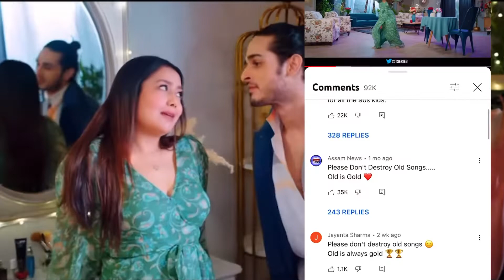Vineet Roasted Neha Kakkar For Falguni Pathak Remix ?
Vineet Singh is a contestant of Indian idol season 13. Recently Indian Idol season 13 latest episode launched. Indian Idol is judged by Neha Kakkar. recently Neha Kakkar remix a song of Falguni Pathak song Maine Payal Hai chankai. Vineet Singh make fan of new singers remix songs did Vineet Singh roasted Neha Kakkar for Maine Payal Hai chhankai Falguni Pathak song ? watch this video till end. @praveensinghofficialf